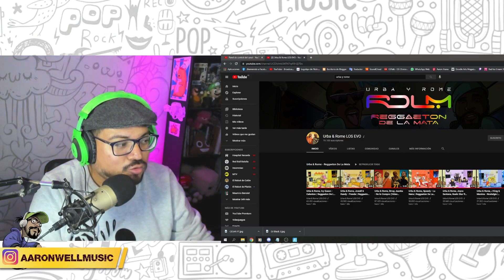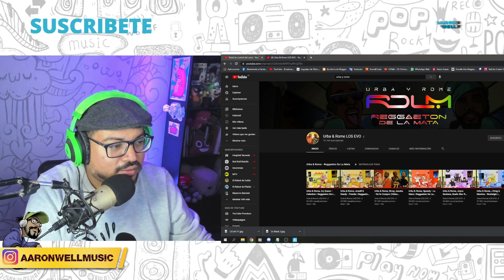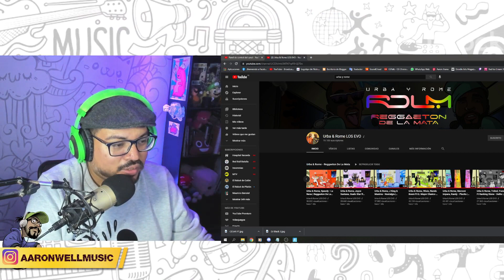URBA Y ROME RESUCITAN EL REGGAETON GRACIAS AL CHOMBO?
este dúo acaban de sacar uno de los mejores EP del 2021 para los amantes del reggaeton y la música urbana, sera realmente todo esto gracias al chombo y la polémica de la muerte del reggaetón o simplemente una coincidencia.

Mi canal de youtube de arte y doodles

Mi canal de youtube de videojuegos y colecciones